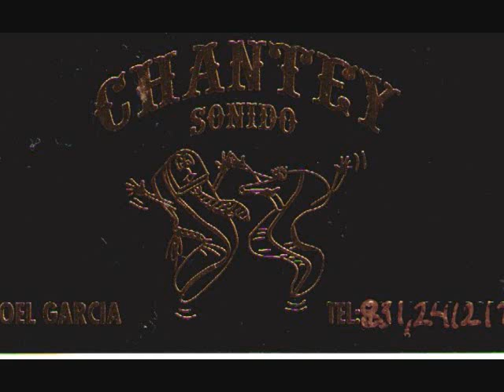SONIDO CHANTEY CUANDO LLORA EL CORAZON